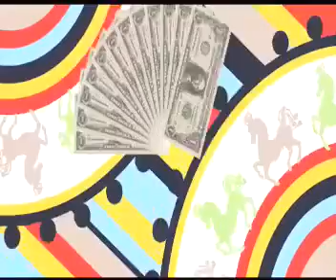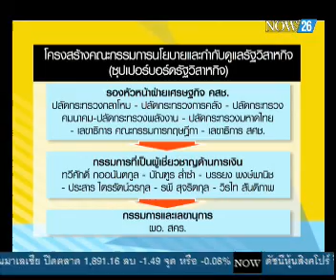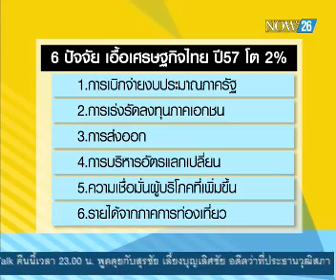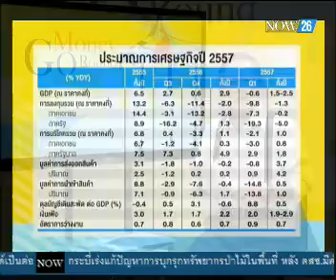วิพากษ์ 6 ปัจจัยเอื้อเศรษฐกิจไทยปี 57 โต 2%